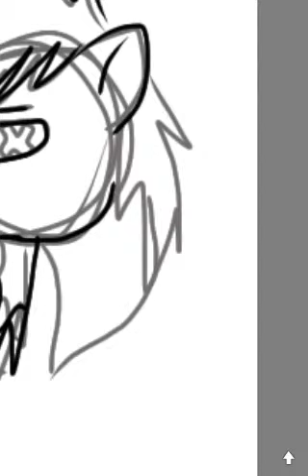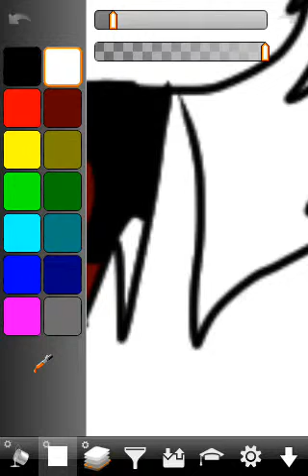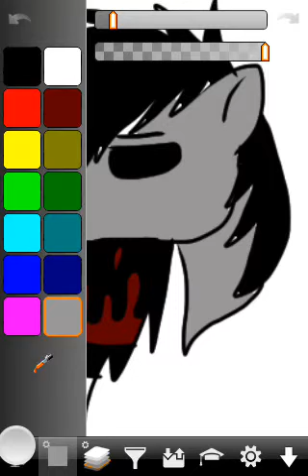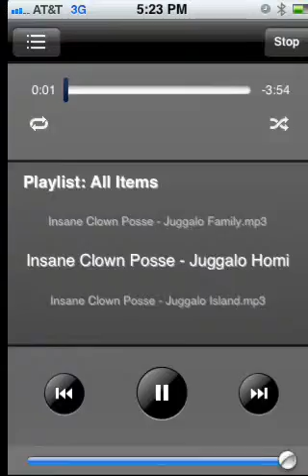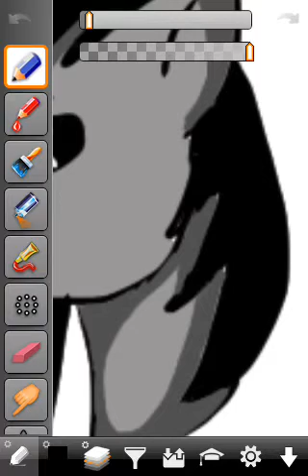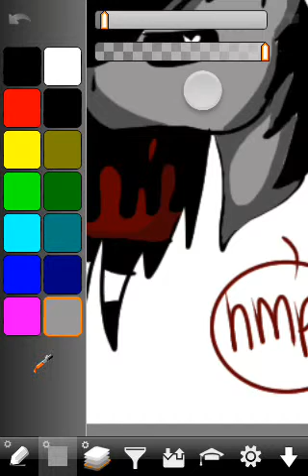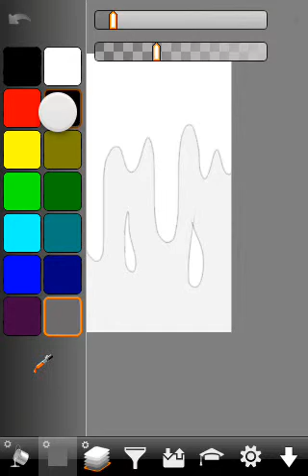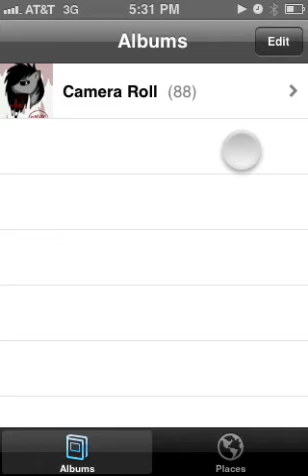Hatch Bloodslinger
I'm aware I wrote "bloodslimger" and fixed it after the video. This is another oc character named Hatch and how I draw.  I drew her a lil older then she really is. My next drawing task ? Drawing a elementary kid I think is pretty cool. :)